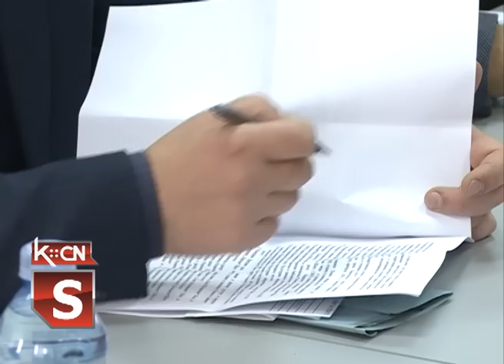Sednica SO maj 2019.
U Šidu je danas održana 32. sednica Skupštine opštine Šid , kojom je predsedavao njen predsednik , Velimir Ranisavljević.Pred odbornicima je bio veoma obiman dnevni red , više izveštaja o radu javnih ustanova i preduzeća, statuti svih mesnih zajednica i druge važne odluke koje se tiču normalnog funkcionisanja određenih  organa i tela  u nadležnosti opštine Šid. Odbornici iz redova opozicije ni danas nisu bili prisutni na sednici.